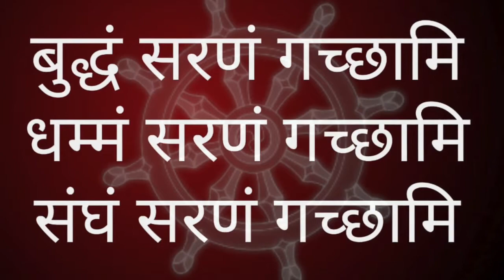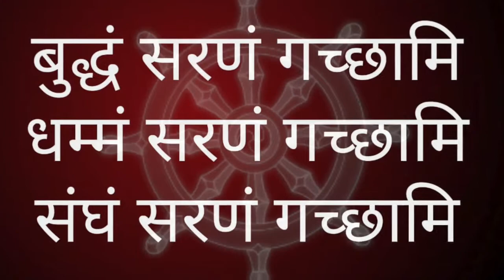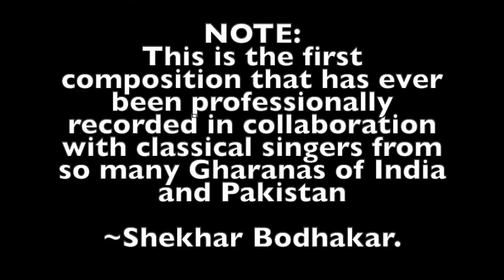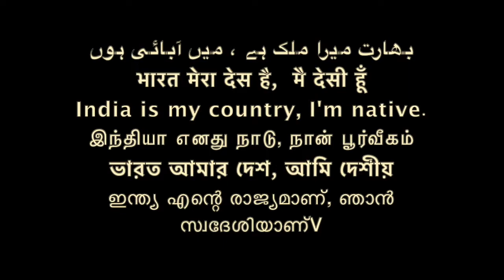thervi Music by shekhar bodhkar थेरवी संगीत बुद्ध संगीत /Sudhir Raj Singh/Team Twenty Two